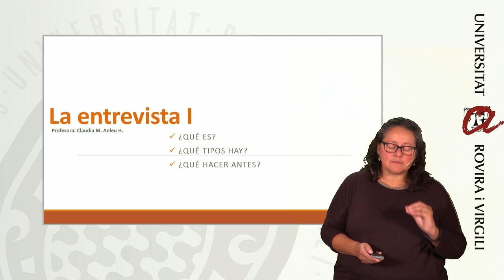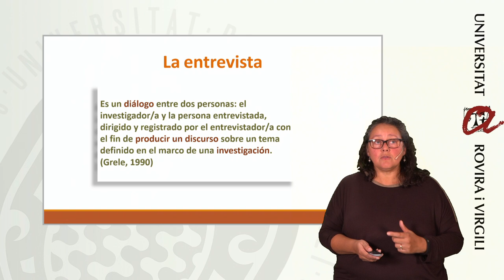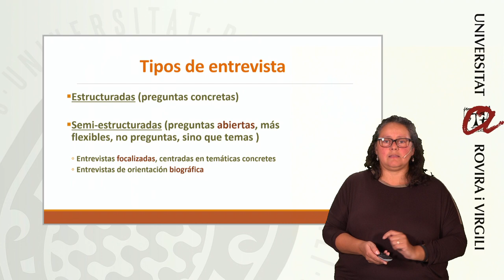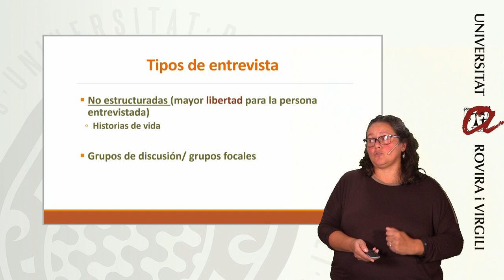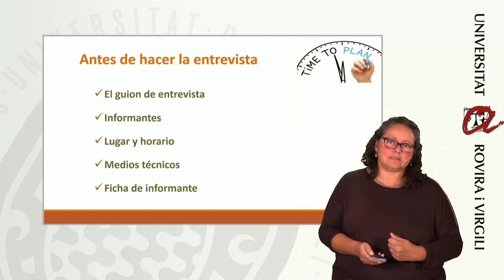Métodos y técnicas de investigación social - La Entrevista I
Primera parte de la explicación de "la entrevista" como método de recolección de información cualitativa por excelencia.
Se explica el proceso para realizar una entrevista, independientemente del tipo que sea.